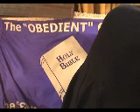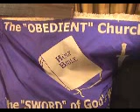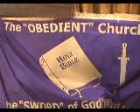If you're a Christian you will burn in Hell. Netsarim only will be in the Kingdom of God.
First Topic: First a comment about the Satanic Sepheirot that is copied "directly" out of the Satanic Kabballah:

The 10 Sepheirot are taken directly out of the 2nd level of Kabballah and "ARE" titled: Meditative Kabballah.

1.) The Theoretical Kabballah which is an in-depth study of the Torah's implications on a Metaphysical level.
2.) The 10 Sepheirot which is the Meditative Satanic Kabballah using the 10 Sepheirot, which focuses on using physical self-will techniques to achieve higher Satanic Witch and Warlock Spiritual states.
3.) The Practical Kabballah of extracting aspects of the above first two techniques, to affect the physical and spiritual world. This is condemned in Leviticus 19:31, :20, Lev 20:27.
Practical Kaballah overlaps with principles of the Meditative Path!

"YOU" ARE PRACTICING THE MEDITATIVE KABBALAH, word for word, as written in the Kabbalah/Zohar which the Satanic Kabbalah is based on.

Dankenbring is lying to you, when he tries to "just" say that Rabbis wrote it, because it was written by Demons who entered the Rabbis and possessed the Rabbis, via Automatic Writing.
When a Rabbi writes automatically, not knowing what he is writing, that is Demon Possession.
That is "HOW" the Sepheirot "were" written, because that is the way the whole Kabballah was written. And indeed the Kabballah also was based on the earlier Satanic Zohar!

Other Highlights of the April 27, 2013 Sermon:
If you're a Christian and remain a Christian you "will" burn in Hell.
If your a Netsarim, such as Paul, AND Yeshua and His Disciples were, "then" you will be in the Kingdom.
Christians will "NOT" be in the Kingdom.

Don't you WANT to obey God's Bible?
Then you had better "NOT" be a Christian, and instead be Yeshua's Netsarim.
A Netsarim/Nazarene Israelite never wants to be, and is "NOT" a Christian. Yeshua was not a Christian! Yeshua was a Netsarim.

Fantastic RE-DISCOVERED truth:
Christ was a Netsarim and set out the practices of the Netsarim Matthew 2:23.
And you also MUST learn to be a Netsarim, if you wish to follow Yeshua.

And Paul was a Netsarim, not a Christian!
Acts 24:5 Paul was the "leader" of the Netsarines.
Acts 6:7 Kohanim (Priests) were obedient to the Netsarines.
James (Yeshua's Brother) was a Netsarim and was the Head of the Sanhedrin.
James was a Netsarim, "not" a Christian.

Netsarim were not just itinerant Preachers walking around Israel.
Yeshua had taught at a Galilean Yeshiva and Synagogue that was financed by Peter's family who owned a pickle and fishing business nearby.
Yeshua's Netsarim Ministry was no minor or haphazardly formed Ministry. It wasn't picking up a handful of fishermen that He had never seen before!
It was an established Netsarim Ministry to full the Prophecy of  Matthew 2:23 And He shall be called a Nazarene/Netsarim of Nazareth.

Netsarim follow every jot of God's Bible.
VS
Christians like Dankenbring who do "NOT" follow every jot of God's Bible. Dankenbring
1.) moves God's Sabbath to Friday with the phony IDL (International Date Line), just like the POOP moves God's Sabbath to Sunday. Dankenbring celebrates
2.) Mother gODDESS DAY,
3.) Sky fATHERS DAY.
4.) TURKEY gOD DAY,
5.) REFUSES TO stay/sleep IN THE SUKKAH for 1 week.
6.) Takes the Passover 1 day late on the 15th.
7.) Eats the Passover leisurely, instead of in Haste.
8.) Adds things to God's way of life such as Turkey gOD DAY, as it please him, such as adding the Satanic Kabballah Sepheirot writings.

Dankenbring is a Christian and is not a follower of Yeshua's Netsarim.
Indeed all the offshoot Church of God are different versions of Christians, and NOT ONE of the offshoot Churches of God is Netsarim.

"ONLY" TO COG (The Obedient Church of God) IS GOD'S NETSARIM!
And all others go into the Tribulation;
To be slaughtered to force them to repent, or
they will burn in Hell.

It is God's every jot and tittle,with us all agreeing as one, or HELLFIRE for you.
E.g.: Netsarim take the Passover on the 14th, Christians disobey God's Bible and take the Passover on the 15th.
Christians ignore God's 14th day command, and slither onto the 15th day.
Point in Fact
No animal becomes an offering until "when" the animal is consumed by fire.
And likewise NO Bread and Wine becomes the Passover Elements of Bread until it is consumed.

And that Bread and Wine MUST be consumed on the 14th to fulfill God's Command that the Passover is the 14th.

Re not practicing Kabballah:
One minister just can't get it, and he is reading directly out of the Kaballah.
You examine yourself with the 10 commandments,
NOT with the 10 Satanic
Witches' self-WILLED Sepheirot.

Come into the safety and protection of TO COG The"Obedient" Church of God.